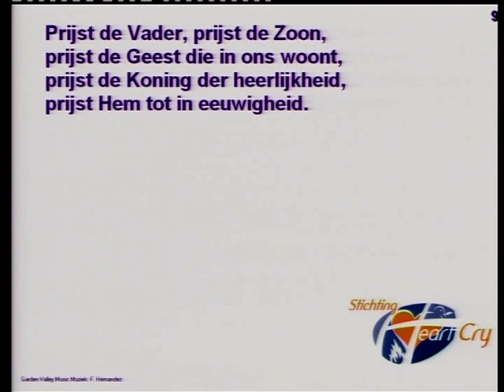Getuigenis van een zoeker die Christus vindt...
Getuigenis van Cees van Beek uit Genemuiden.